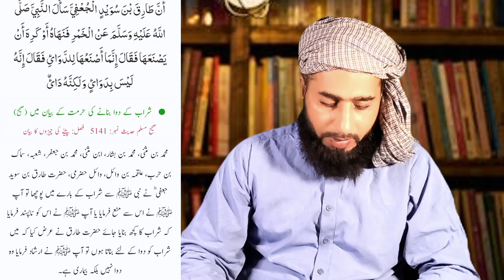Ilaaj Ky Sharab Peena Kesa ? | Alcoholic wali medicine Use Krna | By Ahmad Saeed Shaheen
In this video, we will guide you on how to drink Sharbat, a traditional Islamic remedy, for various health issues.

Learn the proper way to prepare and consume Sharbat for:

- Digestive problems
- Fever and flu
- Cough and cold
- Skin issues
- Hair care
- And other common ailments

Understand the benefits and precautions of using Sharbat as a natural treatment option.

Watch until the end to learn how to incorporate Sharbat into your healthcare routine and promote overall well-being.